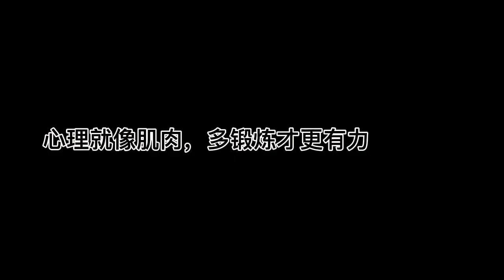《世界如此险恶，你要内心强大》心理就像肌肉，多锻炼才更有力【youtube字幕】| 好书精读推荐，见识决定格局，读书改变命运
喜欢我内容也可以选择感谢功能进行打赏谢谢支持。
关于本书：

在今天这个快节奏的社会，人们的物质生活水平越来越好，心灵却有越来越脆弱的趋势。由于生活和工作中的压力、竞争、攀比和未知，很多人时常被焦虑、愤怒和恐惧所包围。

针对这些问题，《世界如此险恶，你要内心强大》提出了练就强大内心的方法，剥开社会、人际、性格、自我心理的种种外衣，通过重建思维方式和心理结构，打造更理性和更强大的内心。

关于作者：

石勇，本名石求阳，青年学者，给国内多家权威媒体撰稿，著有《被遮蔽的真相》、《心理危机》等作品。